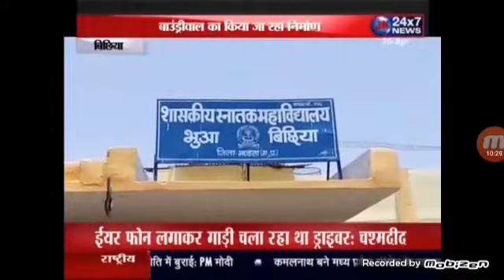BICCHIYA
JK24X7 NEWS चैनल पर देखिये * बिछिया में बाउन्ड्रीवाल का किया जा रहा निर्माण ,निर्माण में घटिया मॉल का किया जा रहा इस्तेमाल